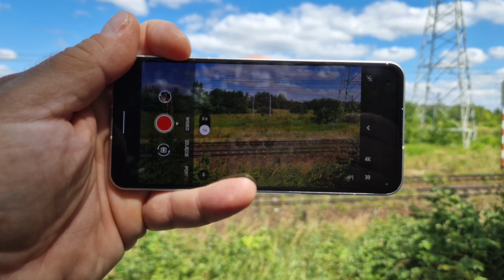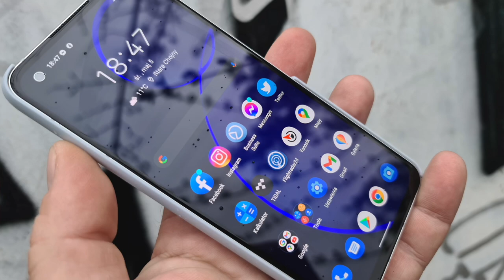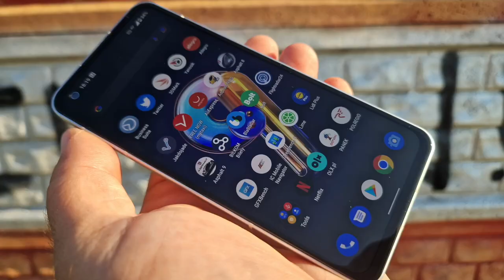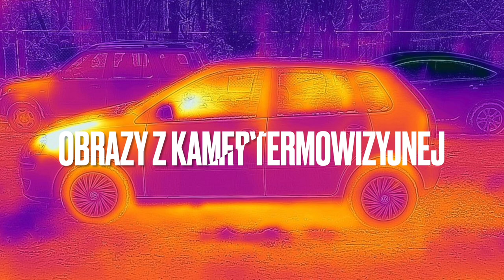Kompaktowy, ale flagowy i mocny - wybieramy smartfon dla Rafała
Dziś - korzystając ze strony - pomagamy w wyborze telefonu Rafałowi. Jest sędzią sportowym, szuka godnego następcy Galaxy S7 i ma konkretne wymagania. Smartfon ma być niewielki, nie bać się wody, robić porządne zdjęcia, mieć minijacka... Zresztą - przeczytajcie sami
Szukam czegoś na co dzień i do sportu, nazwijmy to ładnie, nowocześnie
do outdooru. Żeby, tak jak Panowie prosicie, dokładnie zdefiniować moje
potrzeby będę się odnosił do mojego obecnego urządzenia - Samsung Galaxy  S7. Czego szukam? Dokładnie tego samego co oferuje S7 tylko w wydaniu outdoorowym. Jeżeli chodzi o szybkość działania, pamięć (32GB), ekran, gabaryty, kamerę, to to co oferuje S7 zapewnia mi 100% satysfakcji z telefonu. Lepszy być nie musi, gorszy tez, proszę,  nie! Do tego koniecznie Dual Sim, możne być hybrydowy. Chętnie widziane
gniazdo słuchawkowe, chociaż nie jest to must be. Sam telefon nie musi
być super pancerny, wystarczy, ze nie padnie po kąpieli w rzece czy
jeziorze, optymalnym było by też przeżycie kąpieli w morzu. Z Galaxy S7
żegnam się właśnie dlatego, ze źle zniósł kilka wywrotek packarafta na
Bałtyku, a taki ładny był, wodoodporny. Gniazda USB powinny być
wodoodporne BEZ zaślepek. Kolejna sprawa, obudowa MUSI być gumowana, nie lubię używać pokrowców czy etui, czy innych opakowań. Telefon sam z siebie powinien leżeć pewnie w dłoni i nie wyślizgiwać się niej. Ideałem byłaby możliwość przypięcia smyczy. Nawet najlepsza wodoodporność nic nie pomoże, jak telefon wypadnie z ręki podczas robienia fotki na łodzi na środku jeziora. Gabaryty i waga. Teoretycznie jak najmniejsze. Przymierzałem się do King Konga Mini. Wielkość, waga, poręczność - bajka, marzenie. Jestem w wieku 50+, wiec rozumiecie mnie Panowie: Simens C25, CX75. to se ne vrati. Niestety czasy są inne, obecnie telefon służy do dzwonienia talko czasami i to w wyjątkowych sytuacjach. Głównie jest to platforma multimedialna i ekran 4 calowy niestety już nie daje rady. Ale nie potrzebuję też nosić tabletu w kieszeni. 5 do max.6 cali w zupełności wystarczy. Poza własną szeroką aktywnością
wodniacko-rowerową jestem również sędzią sportowym i telefon powinien
dać możliwość szybkiego i wygodnego przestudiowania regulaminu w
przypadku sytuacji spornych, czasami w deszczu, mrozie jak i spiekocie.
Te 5" w S7 sprawdza się, ale może 5.5 czy 6 byłoby jednak wygodniejsze w
tym wypadku. Bardzo podoba mi się programowalny przycisk w
pancerniakach. Zrobienie w zimie fotki na wyciągu bez zdejmowania
rękawiczek, to jest to czego mi czasami brakuje. Cena. Tu sprawa nie
jest jednoznaczna. Mogę przeznaczyć na to budżet do ok. 600 Euro,
ale... w grę wchodzą dwie opcje. Zależy mi na jakości zdjęć i filmów.
Może być to więc tańszy telefon z niekoniecznie super, ale przyzwoitą
kamerą i wtedy do robienia zdjęć kupię osobny aparat (od kilku miesięcy
chodzi za mną Olympus. Czekam aż wypuści model Tough TG-7. Zobaczymy co on będzie potrafił). Albo opcja druga, wydać większość docelowego budżetu tylko na telefon, ale wtedy kamera musi być na poziomie iPhona 13. Co do marki telefonu to, po pierwsze nie iPhone, ponieważ używam specjalistycznych aplikacji, które działają tylko na Androidzie. Po drugie nie Chińczyk. Tak, wiem, wszystkie telefony są robione w Chinach, ale jednak preferuję marki nie chińskie. Dopuszczam Hammera, zresztą najnowszy Iron 4 robi fajne pierwsze wrażenie. Szkoda tylko, ze jest taki gruby i ciężki. Jedyne gry w jakie gram na telefonie to 2048, 5 Row i Master mind, wiec każda grafika to ogarnie.

Uznaliśmy, że dobrym wyborem mogą być kompaktowe modele Asusa, np. Zenfone 8 albo Zenfone 9. Odrzuciliśmy typowo "pancerne" modele, bowiem naszym zdaniem, żaden nie dorównuje możliwościami Galaxy S7 czy fotograficznie iPhone 13...

POTRZEBUJESZ RADY? PISZ NA ADRES:
porady(małpka)mgsm.pl